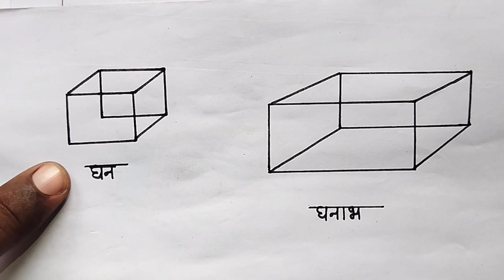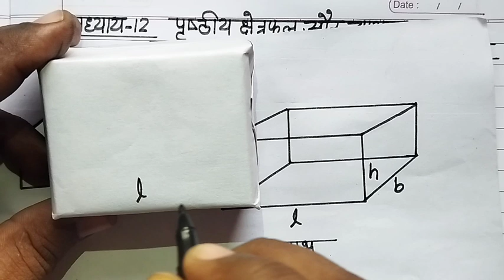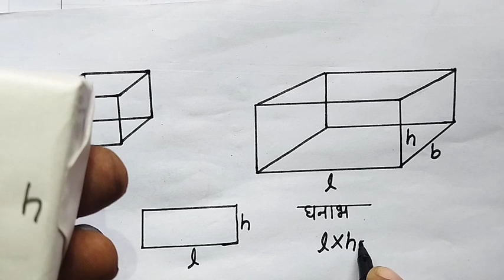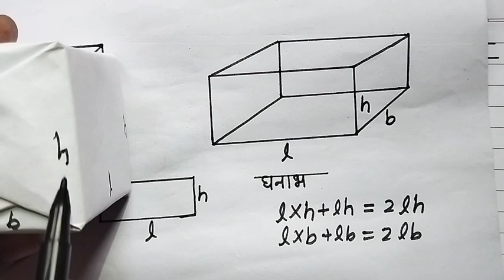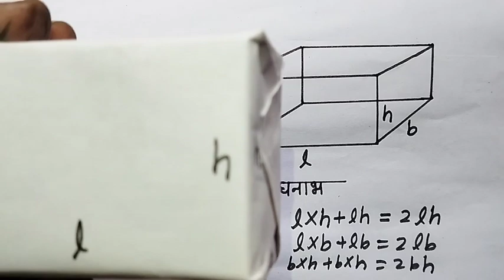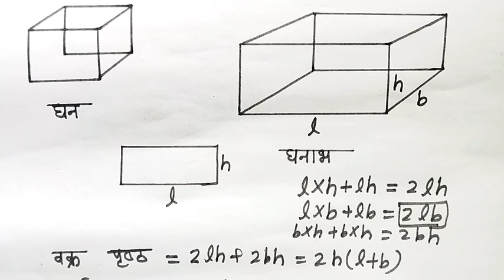कक्षा 10 गणित पृष्ठीय क्षेत्रफल और आयतन का परिचय | Class 10 Pristhiy Kshetrafal aur aayatan Ch - 12.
class 10 Math prasthiy kshetrafal aur aayatan ka parichay | कक्षा 10 गणित पृष्ठीय क्षेत्रफल और आयतन का परिचय |
Class 10th Math Chapter 12 पृष्ठीय क्षेत्रफल और आयतन  का परिचय  |
Prasthiy kshetrafal aur aayatan  Class 10th | Class 10th Math U.P Board |

aaj ke Video me Maine apko Class 10 Math  NCERT Chapter 12 prasthiy kshetrafal aur aayatan ka Introduction kraya hai | I hope ki apko sabhi Point ache se samajh mai aaya hoga | adhik jaankari ke liye Video ko shuru se anat tak jarur dekhe dhanyavaad |

Prasthiy kshetrafal aur aayatan ka Parichay
Prasthiy kshetrafal aur aayatan ka Parichay class 10.
Class 10 prasthiy kshetrafal aur aayatan ka Parichay.
Introduction of surface area and volume class 10
Prasthiy Kshetrafal aur aayatan class 10th
Ghan aur ghanabh ka vakra pristh aur sampurn prasthiy ke kshetrafal ka sutra.
Belan Gola shanku ka sampurn Pristhiy aur vakra Pristhiy Kshetrafal ka sutra.
Shanku gola ardh Gola ke aayatan ka sutra.
Shanku ka vakra prusth sampurn prusth Katha aayatan ka sutra.
Gola tatha ardh Gola ke vakra prusth sampurn prusth tatha aayatan ka sutra.
अध्याय - 12 पृष्ठीय क्षेत्रफल और आयतन का परिचय |
पृष्ठीय क्षेत्रफल और आयतन के महत्वपूर्ण सूत्र |
पृष्ठीय क्षेत्रफल और आयतन का सूत्र याद करने का ट्रिक |
कक्षा 10 अध्याय 12 पृष्ठीय क्षेत्रफल और आयतन |
अध्याय 12 कक्षा 10 पृष्ठीय क्षेत्रफल और आयतन का परिचय |
पृष्ठीय क्षेत्रफल और आयतन का परिचय कक्षा 10 |
घन तथा घनाभ का वक्र पृष्ठ तथा संपूर्ण पृष्ठ का सूत्र |
घन तथा घनाभ का आयतन का सूत्र |
बेलन और शंकु के वक्र पृष्ठ तथा संपूर्ण पृष्ठ का सूत्र |
गोला और अर्ध गोला के वक्र पृष्ठ तथा संपूर्ण पृष्ठ का सूत्र |
बेलन और शंकु के आयतन का सूत्र |
गोला और अर्ध गोला के आयतन का सूत्र |